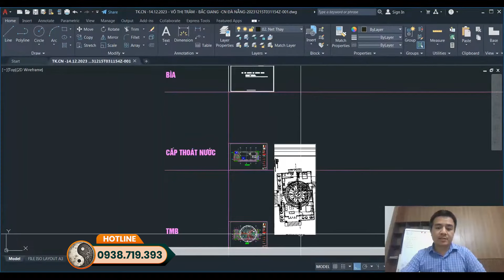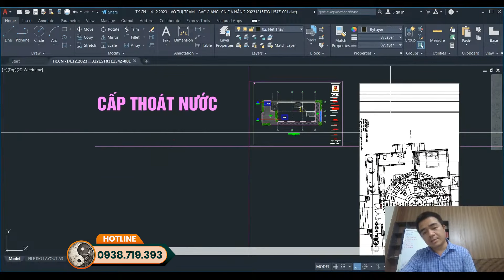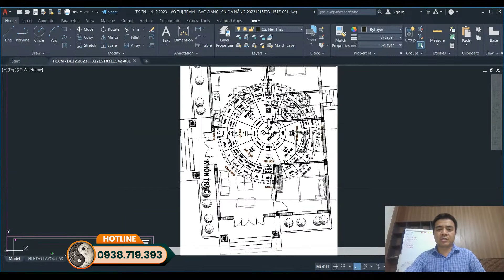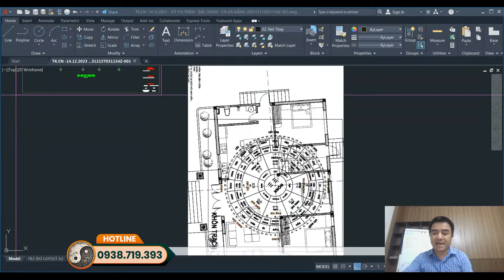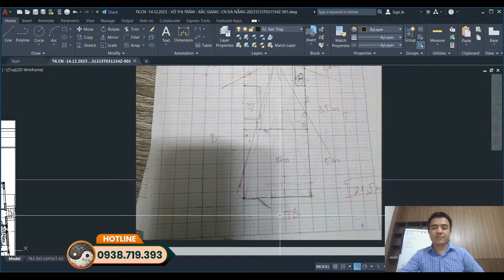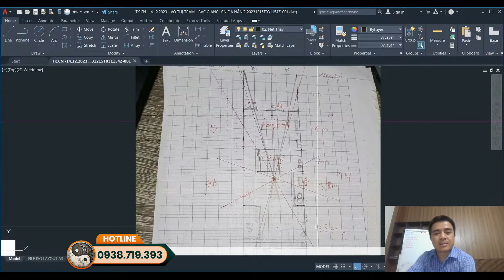HƯỚNG DẪN PHONG THỦY NHÀ BẠN PHẦN 14 - THẦY HẢI PHONG THỦY